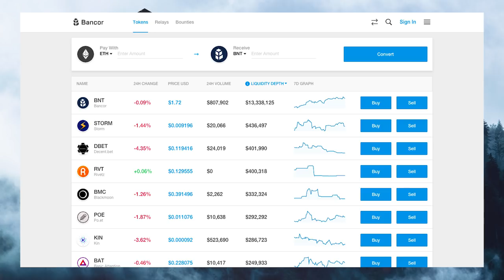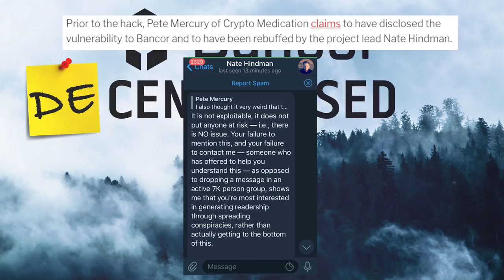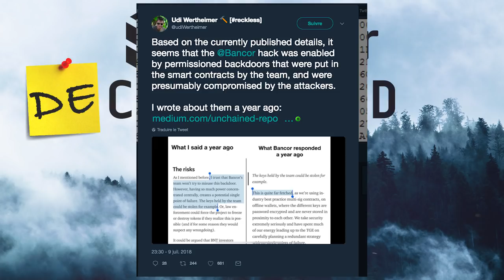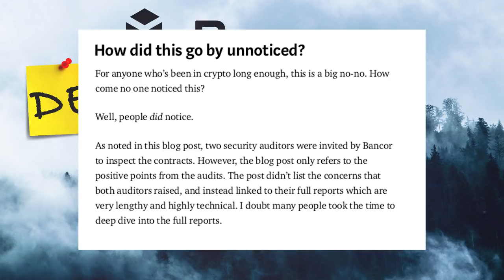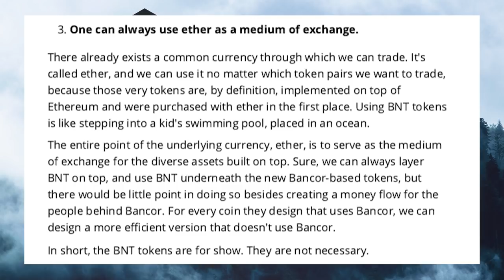RETOUR SUR LE HACK DE BANCOR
Shitcoin Show hors série, on parle du hack de Bancor et de sa pseudo décentralisation.

BTC : 321ksQizkN6UWhfRqLe8CJYNFLNhrqgmpc
ETH : 0x41df5e777b7d788a58404d3b5fb2ea05fa1930f6
LTC : LaeyreRvLVoFZRPw1sHxkGNALxJ14FnyWU
DOGE : DUUdVNTwZtoHxJzW1yZ6t9qLyXk5KBoApF
BCH : mdr
XMR : 4AXevK7CmeZT8AwA3YZtFnbGgvDcoEfjX5C3CLf4DYszKQE7y9M8jPsWpRuF1rTS8PaFu4GLArrk6i32x5aw8JE99NuFsTX

Musiques : PNL x MMZ Instrumental Type  Type Beat 2018 - Eikichi ; FLOW - TRD Beat ; NOIR - Sinay Beatz ; DOPE - SRF Prod ; TISER - TRD Beat